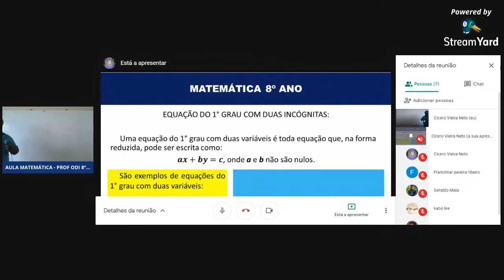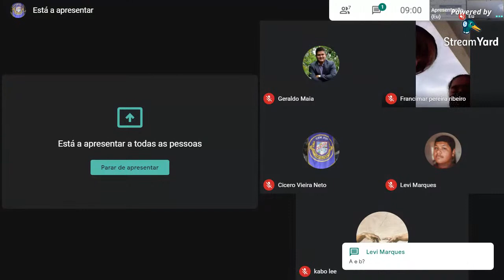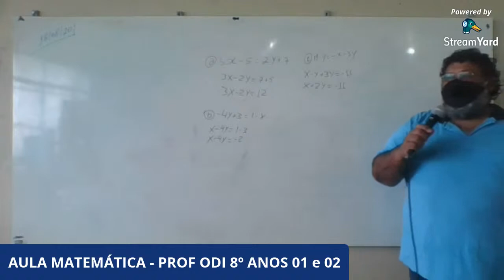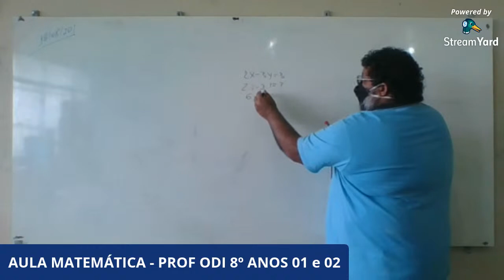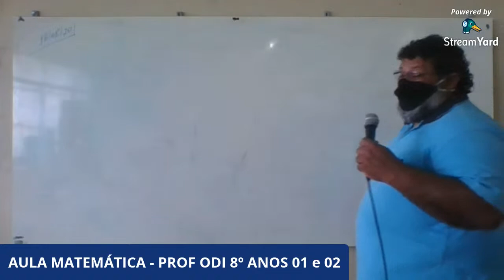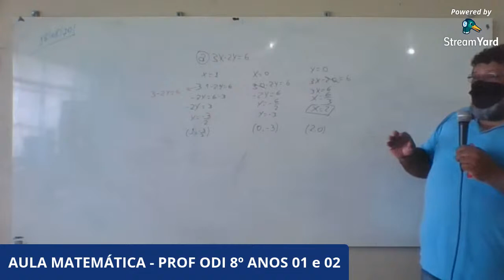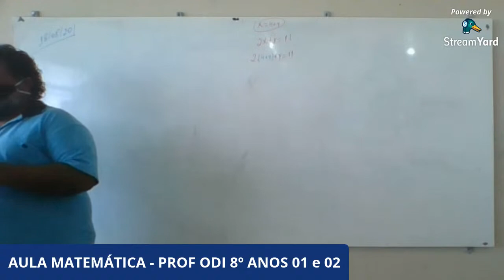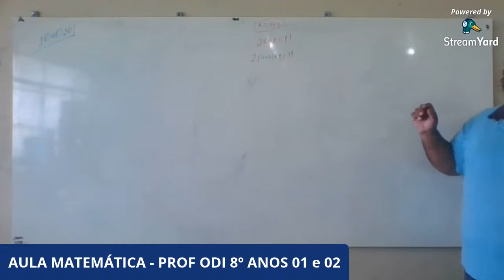AULA MATEMÁTICA - PROF ODI 8º 01 e 02